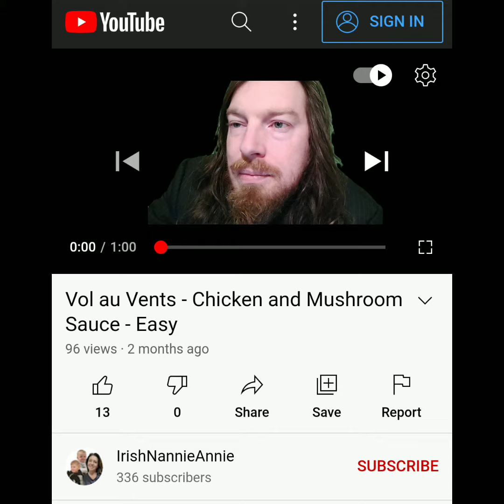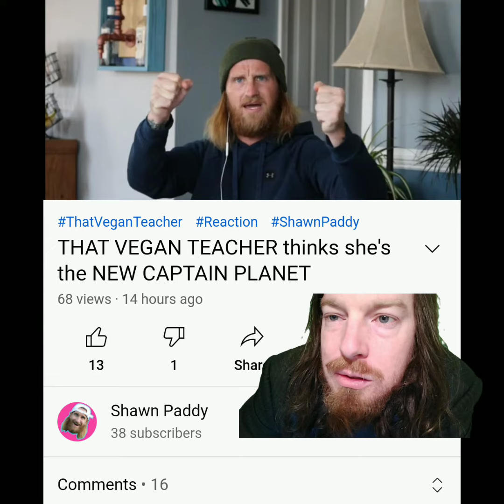Finding smallchannel smallyoutuber letsgrowtogether GrowwithAlfred Helping YouTube Community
Finding small channels
Let's Grow Together
Grow with Alfred

small channels

Planner Kate Anniversary Sale Planner Sticker Haul

Enjoy your day, believe in yourself